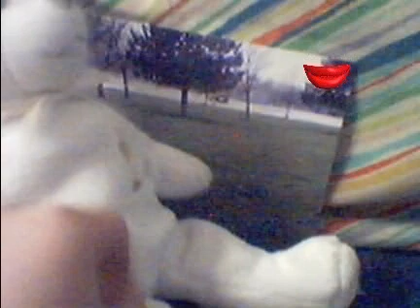Stuffed Animals Gone Wild